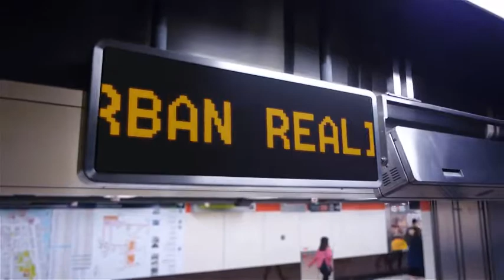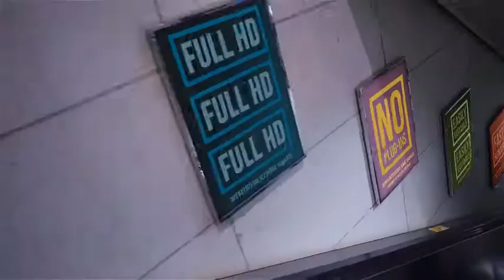Urban City Commercial Intro (After Effects Template)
Features:
- Any edited and replaced text, logo or picture becomes realistically adapted to the scene
- Full HD
- Seamless placeholder reflections
- Great realistic style
- No Plugins
- All fonts are free and linked in help file